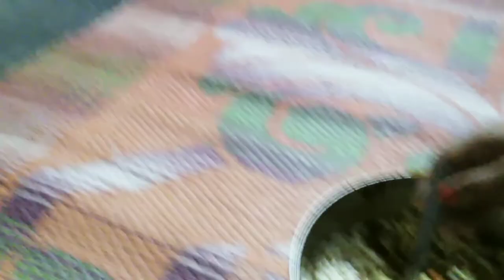saradine kajer fake aktu adda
Welcome to my youtube chanel  "Tathoi vlogs"

saradine kajer fake tomader sathe aktu adda dite golpo korte aseci. tomra amar sathe theko.
Tomader kono motamot thakle amake comment janio.

tathoi vlog#
Tathoi vlogs #
bangla vlog#